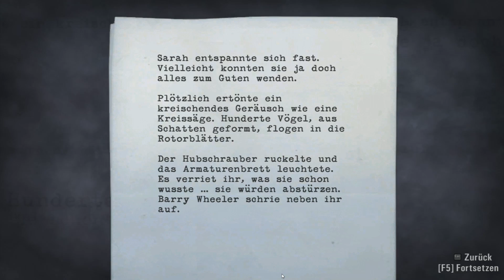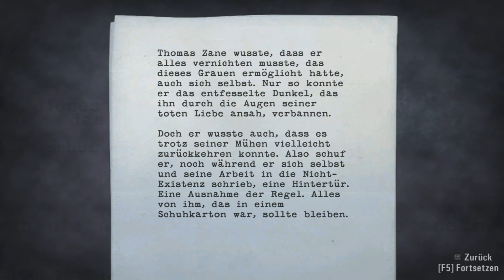Alan Wake Let's Play German Teil 24 HD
Titel der Heutigen Folge :  Ich tue alles für mein Freund

Um kein Teil von mir zu Verpassen gibt es den Abo Button drauf drücken kostet Nix ansonsten wünsche ich euch viel Spaß beim schauen und haut rein meine lieben Zockfreunde ^^